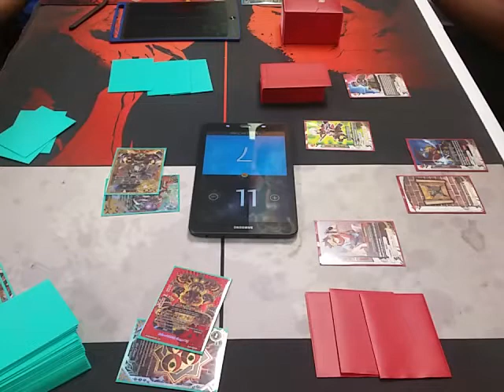Week Of "The Chaos": Gear God VS Dungeon Adventurers